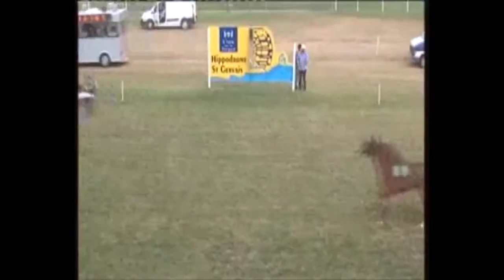Les Courses Hippiques 2015 26 07 2015 L'ISLE SUR SORGUE Saint Grevais PRIX INTERMARCHE Vid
Billy du Vivier !!! Tweede plaats op het gras in L’Isle sur Sorgue. Complimenten aan rijder/trainer Henk Grift.